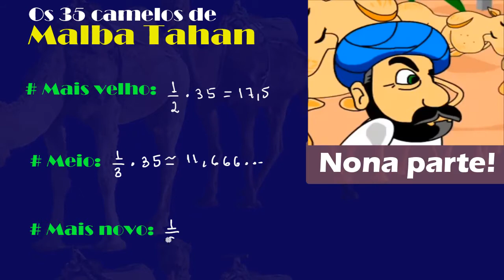VÍDEO 100: Os 35 camelos de Malba Tahan do livro "O homem que calculava"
Este é o vídeo de número 100 do canal e, para comemorar trago um pouco da inteligência de Júlio César de Melo e Sousa, pseudônimo Malba Tahan, através da resolução do problema dos 35 camelos deixados como herança a 3 irmãos, do livro "O homem que calculava"